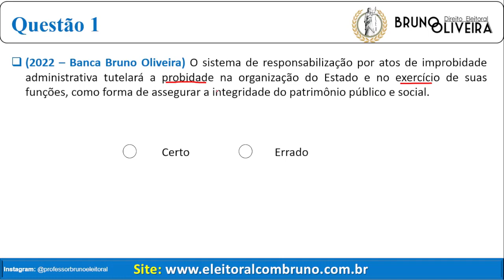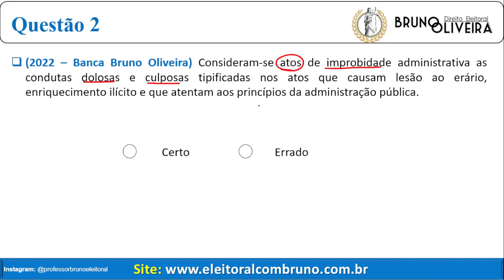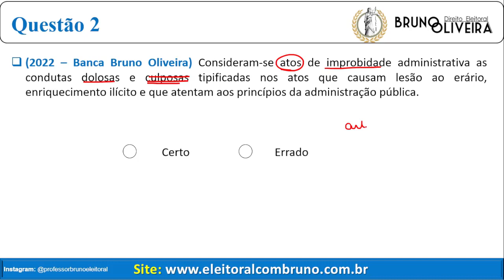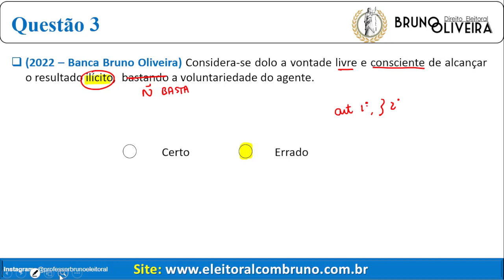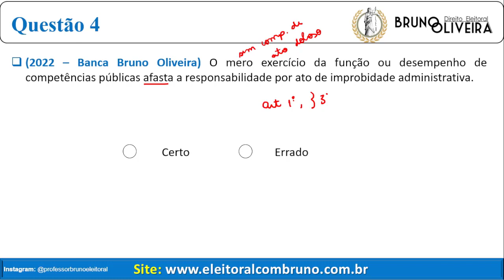Nova Lei de Improbidade Administrativa | Questões Inéditas | Parte 1